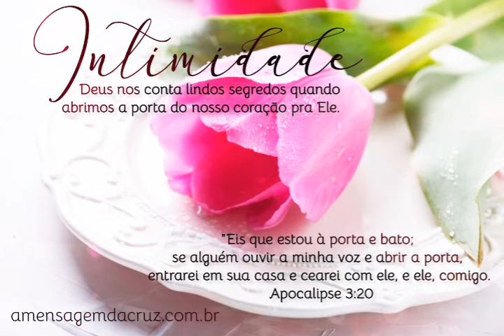Abrindo a Porta do Coração pra Jesus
Intimidade - Deus nos conta lindos segredos quando abrimos a porta do nosso coração para Ele.

Ele nos diz: "Se alguém ouvir a minha voz e abrir a porta, entrarei em sua casa e cearei com ele, e ele, comigo". Apocalipse 3:20